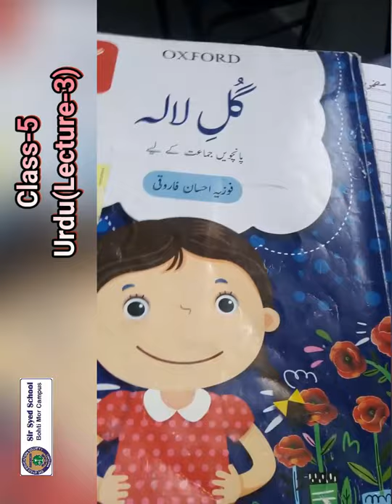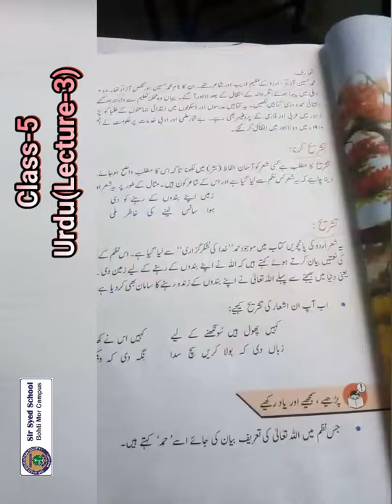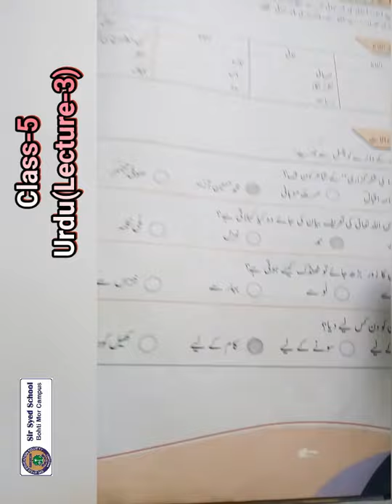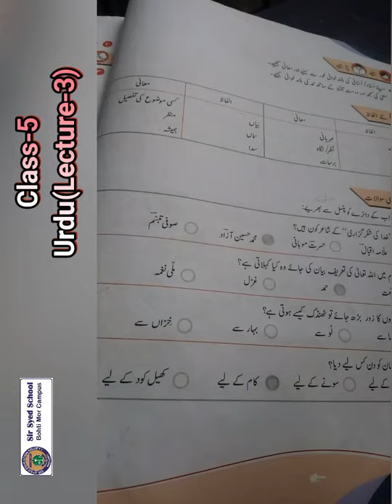CLASS 5 URDU LEC 3 SESSION 2021 22